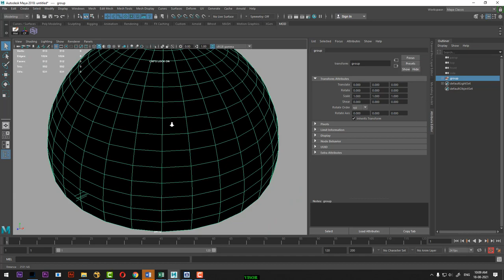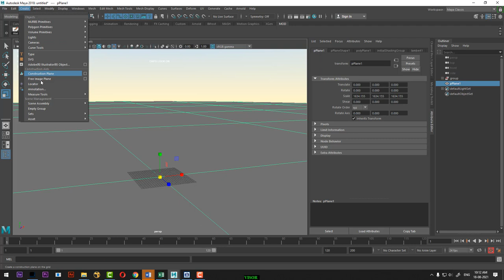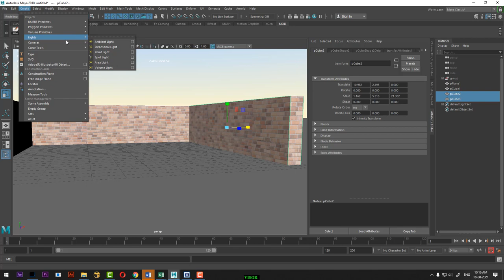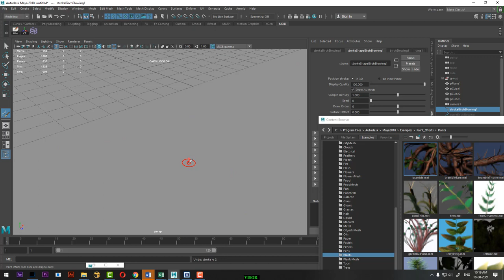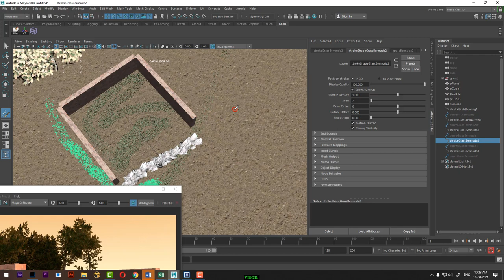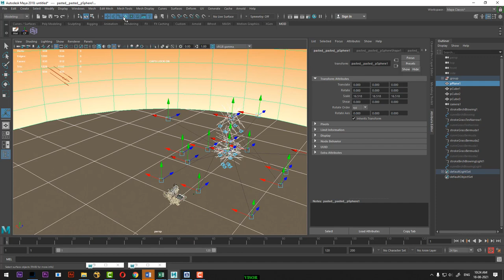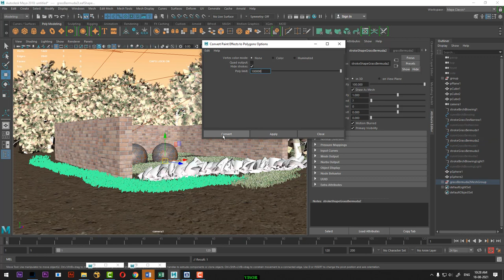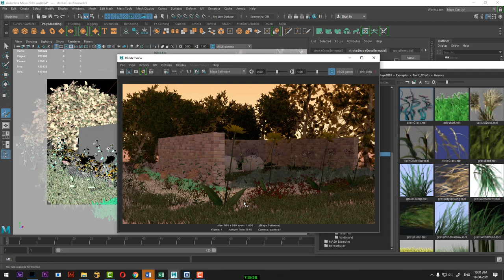TREE AND PLANT IN MAYA | maya grass | maya tree modeling | maya content browser | rendering plant